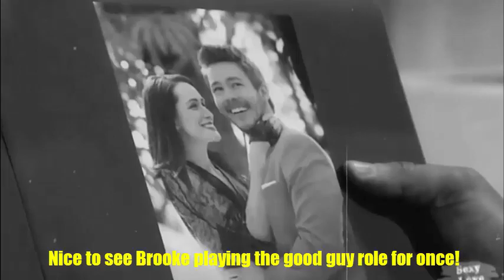The Bold and the Beautiful Full Episode March 3, 2021 ( B&B Updates 3/3/2021 )